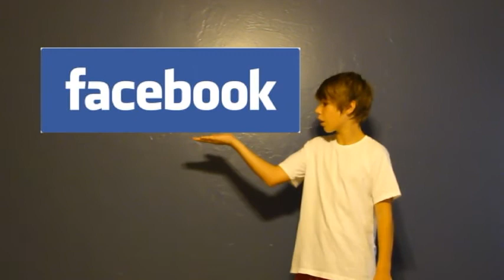Hey Youtube! Subscribe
THANKS! :)